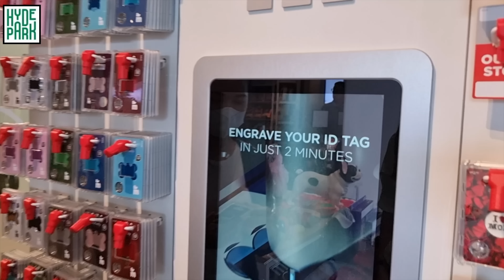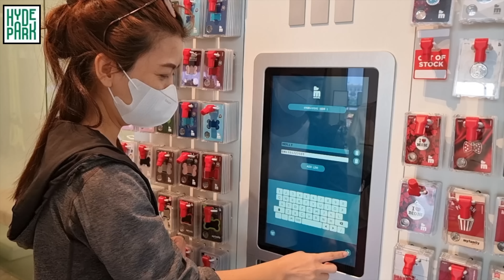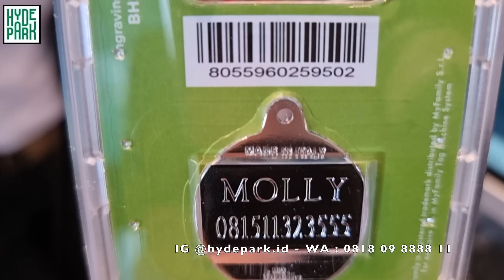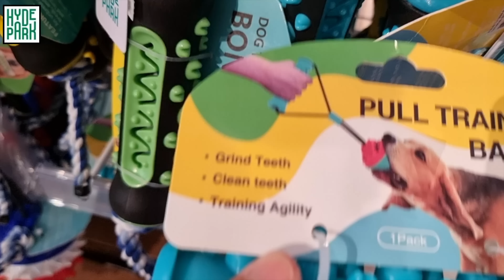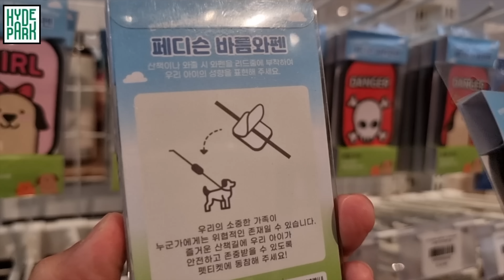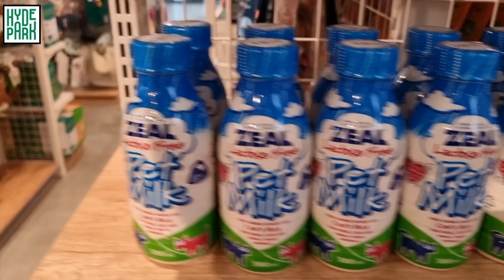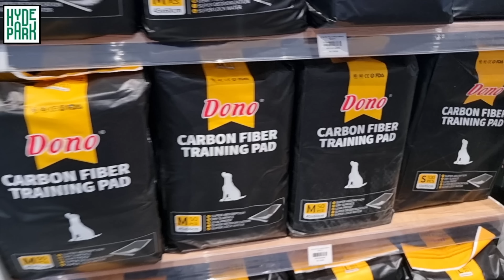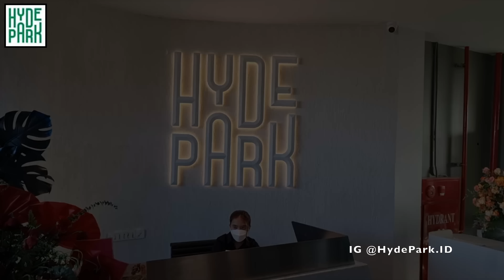Pet Shop Ala Korea Hadir di PIK 2 Jakarta